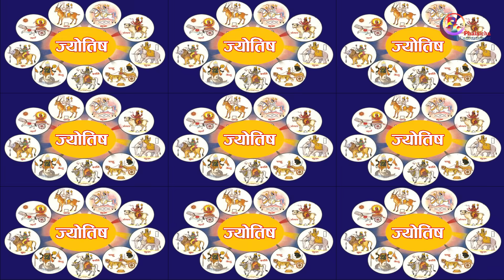देशमा ज्योतिष आतंक ।। Astro Arjun Chhetri vs Sabita Acharya Mata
ज्योतिष व्यवसायको लागि तिव्र विज्ञापनमा रहेका ज्योतिशहरूको भविष्यवाणि आतंक जस्तै भएको विषयमा यो भिडियो तयार पारिएको छ ।